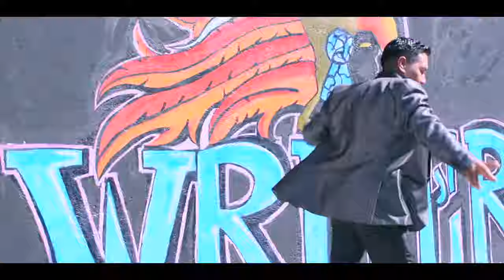Cumbia Sonidera | Pluma y su Kilómetro Zero | VideoClip Oficial